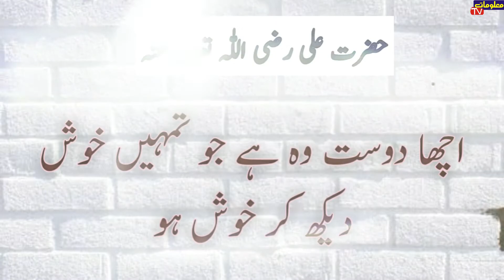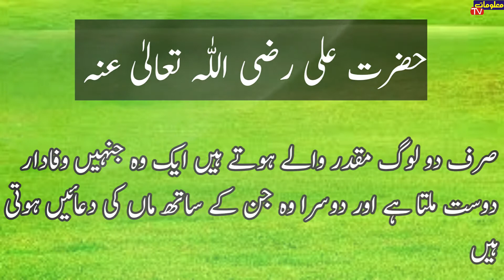|Hazrat Ai R.A Aqwal|Collection Of Hazrat Ali Quotes in Urdu|Hazrat Ali R.A quotes about Frendship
Hazrat Ali R.A Top Quotes
Best Aqwal E Zareen Hazrat Ali In Urdu
 Hazrat Ali (R.A) Ke Mashoor Aqwal
Quotes of Hazrat Ali r.a about Friendship & Love In Urdu
 ,Quotes of Hazrat Ali,Quotes About Life in Hindi
Quotes About Love,
 Hazrat Ali R.A Inspirational Quotes,
Hazrat Ali R.A Motivational Quotes,Best Quotes,
Quotation,Friendship Quotes
Urdu Aqwal e Zareen
Precious Quotes In Urdu
 Golden Words In Urdu
 Beautiful Quotes Collection
Best Urdu Quotes
Hazrat Ali R.ABeautiful Collections Of Urdu Quotes |
Hazrat Ali R.A
Hindi Quotes
Hazrat Ali R.A Amazing Urdu Quotes